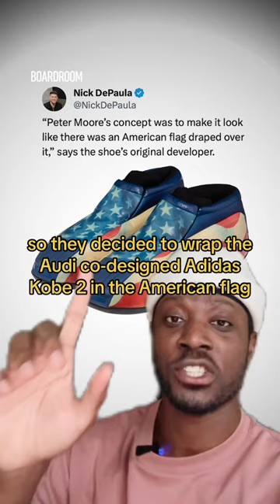Kobe Bryant's 9/11 sneakers belong in a sports memorabilia museum.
On October 30, 2001, after winning his 2nd NBA championship on route to a three-peat, Kobe Bryant commemorated the accomplishment by commissioning a special edition American flag colorway of the adidas Kobe Two that not only celebrated the occasion but also paid homage to the lives lost on September 11, 2001.

That same sneaker was then gifted to LeBron James, who wore them in a nationally-television high school game featuring his St. Vincent St. Mary Fighting Irish vs. Carmelo Anthony's Oak Hill Warriors.